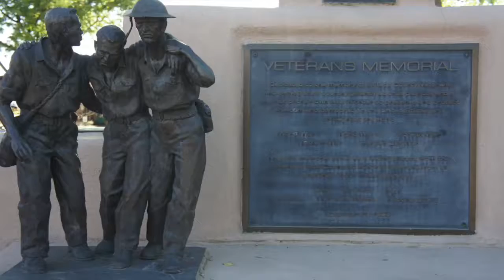Bataan Memorial in Taos